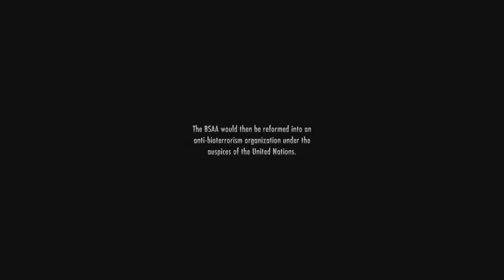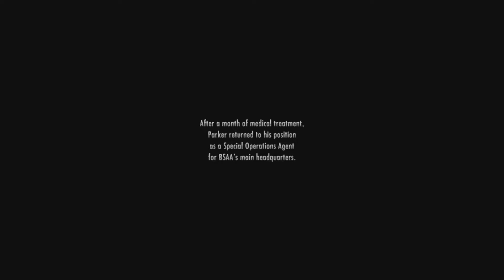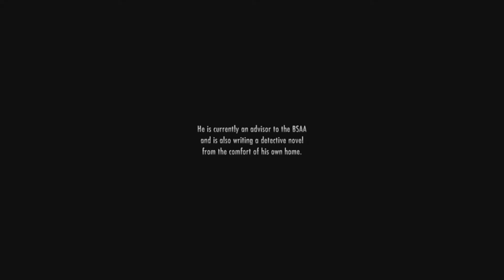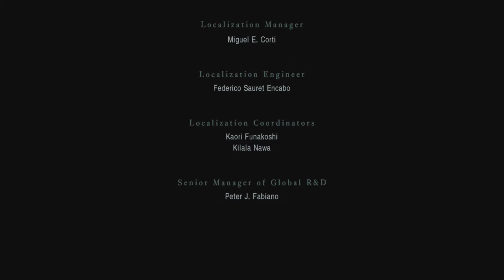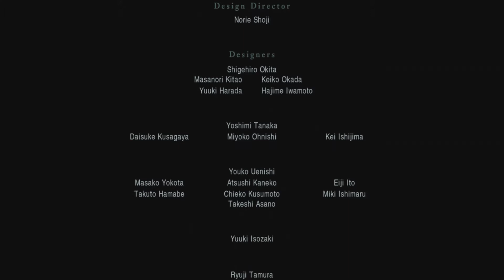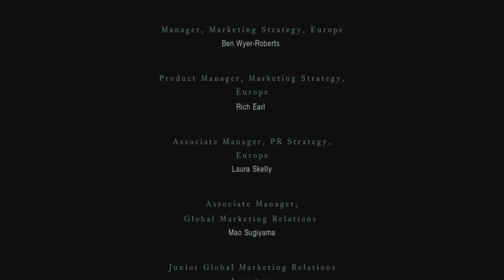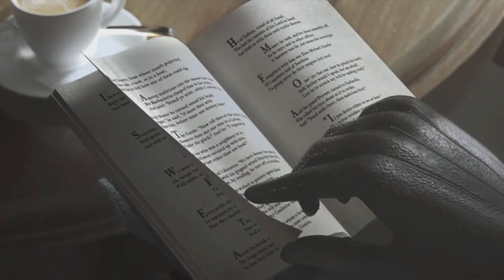Resident Evil Revelations - Ep.20 - Revelations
Resident Evil Revelations, Let's Play, The Final Showdown